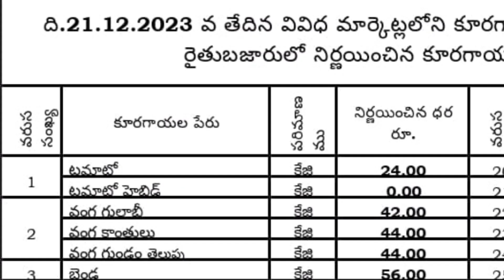today #21.12.2023#andhrapradesh rythubazar vegetables &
Today 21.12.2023 Andhrapradesh Rythu bazar Vegetables & Generals Prices Official

రైతు బజార్ నుంచి నేరుగా
ఈ రోజు 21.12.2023 ఆంధ్రప్రదేశ్ రైతు బజార్ కూరగాయలు మరియు సరుకుల ధరలు